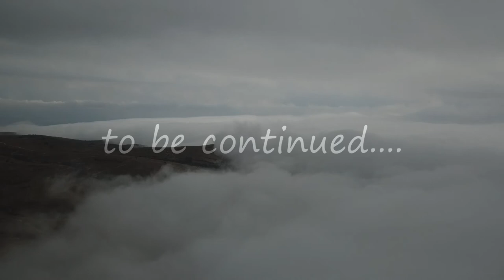Sfelinos, Greece, landscape vibes by drone.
We fly over the village of Sfelinos, Serres, Greece with mavic pro.